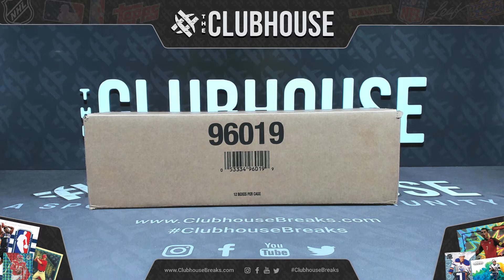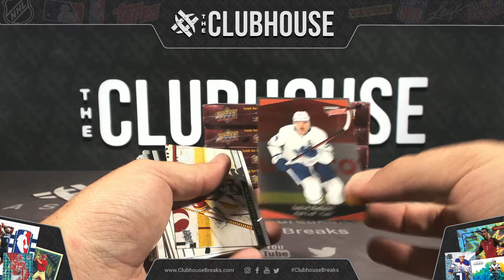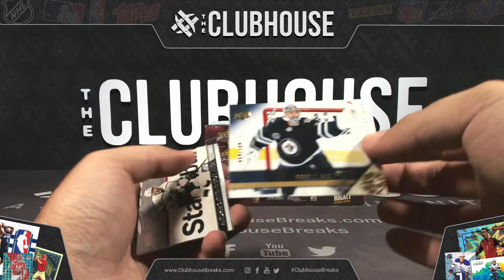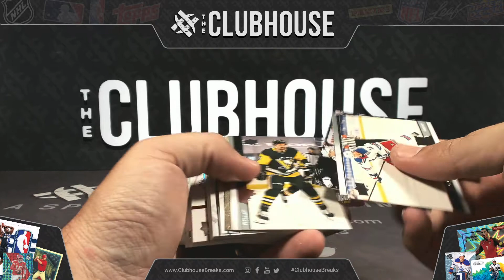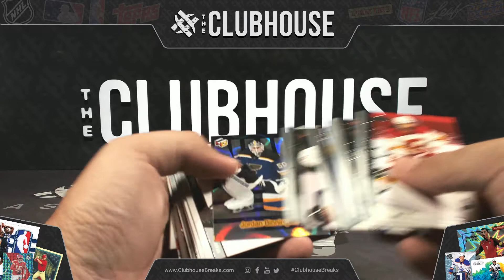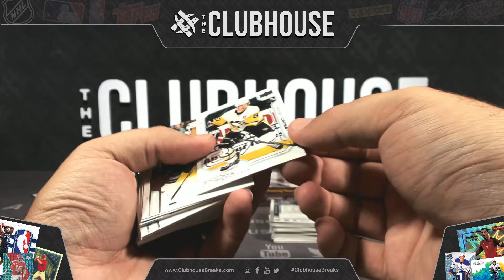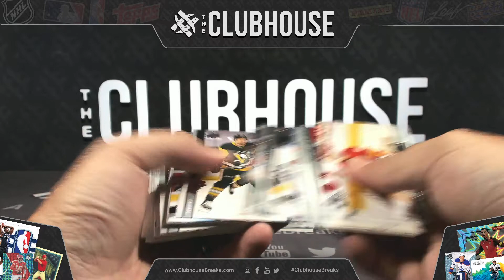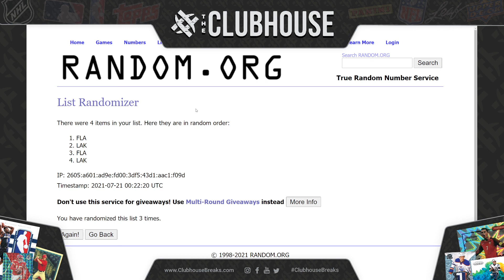HOT RELEASE : 2020-21 Upper Deck Extended Series Hockey 1/2 Case PICK YOUR PRICE Group Break #6523